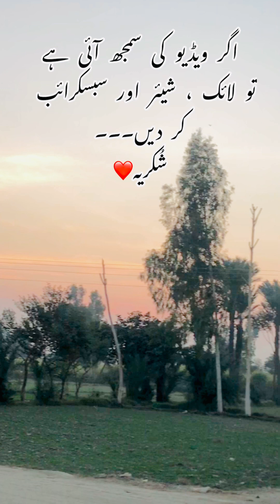Ghareeb tandori or mahngaai😫🥲| Badshah ki aqalmandi😱realcontent